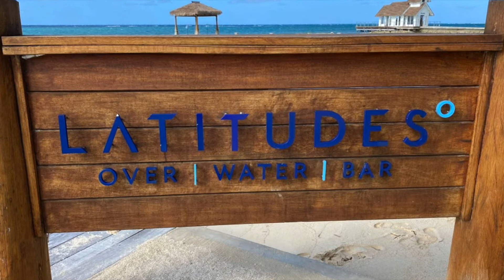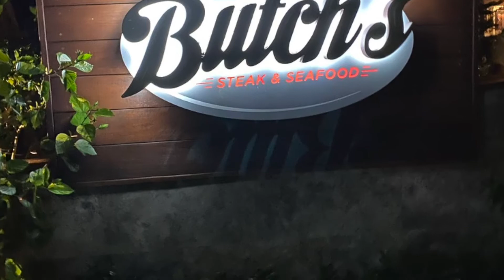Magical Vacations Travel by Holly presents to you....Sandals Montego Bay Resort Tour!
Magical VACATIONS BY HOLLY
HELPING CLIENTS MAKE MEMORIES THAT LAST A LIFETIME
Specializing in selling Disney destinations (Walt Disney World, Disneyland, Disney Cruise Line, Adventures by Disney, Aulani A Disney Resort and Spa), Universal Orlando, Royal Caribbean Cruise Line and Sandals/Beaches Destinations